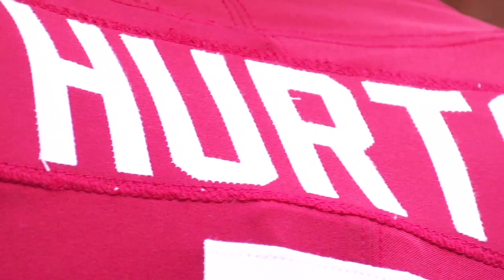Jalen Hurts NFL Draft highlight tape: Oklahoma QB's most epic plays of 2019 | FOX NFL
After winning a national championship at Alabama, Jalen Hurts transferred to Oklahoma for his senior season and lit the Big 12 on fire. Ahead of his entry into the NFL via the Draft, check out his best highlights from his year in Norman.